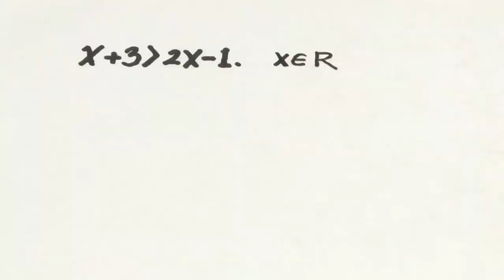Bilangan negatip dikalikan ke sebuah pertidaksanaan notasi pertidaksanaan berbalik.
Pada peridaksamaan, jika sebuah bilangan negatip dikalikan ke suatu pertidaksamaan membuat notasi pertidaksamaannya berbalik arah agar pertidaksamaannya tetap benar, tonton sampai tuntas agar tidak gagal paham, jika anda suka bantu channel ini makin berkembang dengan cara subscribe like dan comment, semoga hari hari anda menyenangkan... 🙏

Arunz Creation,
PREMATH,